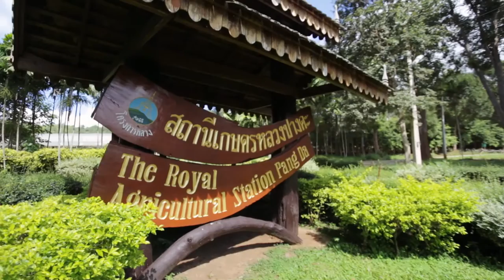พลังวิทย์ คิดเพื่อคนไทย ตอน โครงการถ่ายทอดความรู้สู่สถานีวิจัยโครงการหลวง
นับตั้งแต่ปี พ.ศ. 2512 มูลนิธิโครงการหลวง ได้พัฒนาคุณภาพชีวิตให้แก่ชาวไทยภูเขา โดยนำเอาองค์ความรู้และนวัตกรรมต่างๆ มาใช้พัฒนาเป็นผลิตภัณฑ์ต่างๆ ซึ่งเป็นที่ยอมรับอย่างแพร่หลาย และมีการขยายงานเพิ่มขึ้น ดังนั้นการสร้างมาตรฐานในการผลิตผลิตภัณฑ์ต่างๆ จึงมีความจำเป็นอย่างมาก

มูลนิธิโครงการหลวง นำเอาองค์ความรู้และนวัตกรรมต่างๆ มาใช้พัฒนาตามความเหมาะสมในแต่ละพื้นที่ของชาวไทยภูเขา จนในปัจจุบันโครงการหลวงเป็นที่รู้จักอย่างแพร่หลายและเป็นที่ยอมรับ ทั้งตัวผลิตภัณฑ์จากโครงการหลายชนิด และยังแหล่งท่องเที่ยวที่สำคัญของประเทศไทย สวทช. เป็นหนึ่งในหน่วยงานที่ได้ดำเนินงานโครงการถ่ายทอดความรู้และติดตามผลการดำเนินงานของสถานีวิจัยโครงการหลวงโดยได้เข้าไปช่วยจัดอบรมถ่ายทอดให้ความรู้เกี่ยวกับกิจกรร ม 5 ส. และหลัก GHP/GMP อย่างต่อเนื่อง เพื่อให้พนักงานของโครงการหลวงทำงานได้อย่างมีประสิทธิภาพ ถูกต้องตามมาตรฐาน